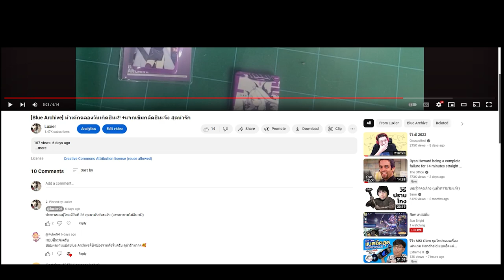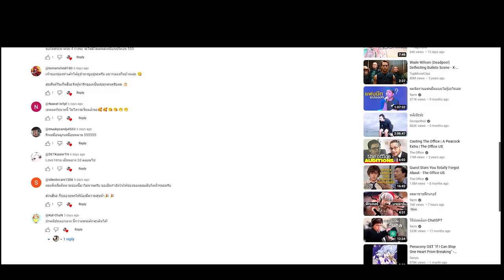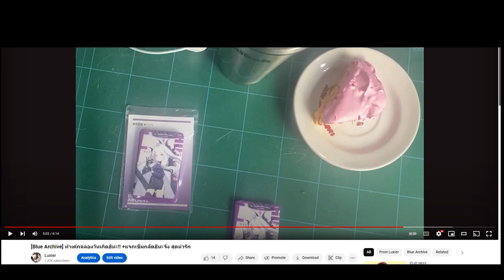ประกาศผลกิจกรรม!! รางวัล เข็มกลัดฮินะ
ผู้โชคดีส่งหลักฐานและที่อยู่มาได้ที่ทางเพจเลยนะค้าบ

ขอบคุณทุกคนที่มาร่วมสนุกกันนะครับ และอย่าพึ่งเสียใจไป เดี๋ยวมีโอกาสหาของมาแจกอีก!!